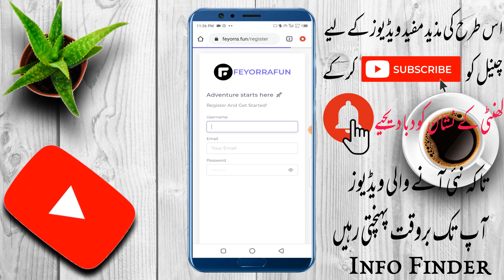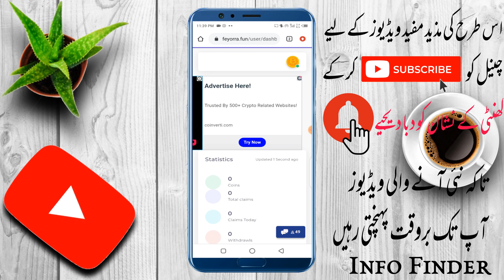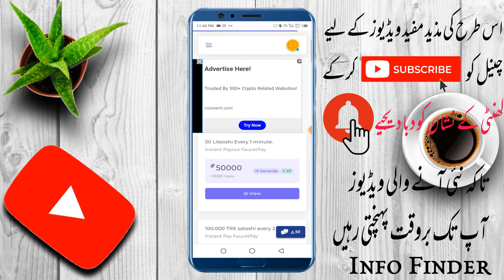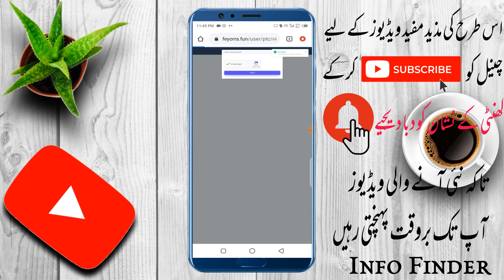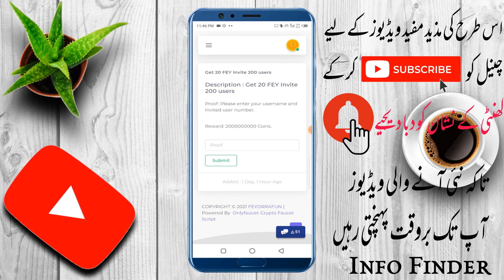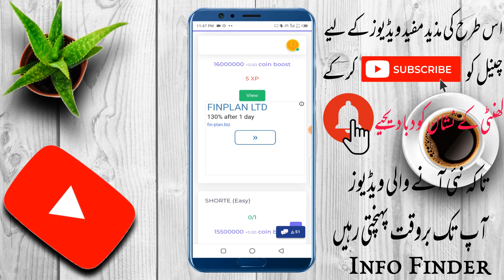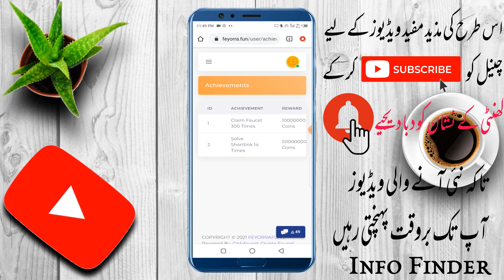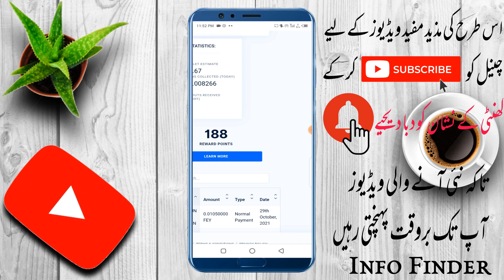Claim Free Feyorra Tokens to Earn Money Online | Feyorra Token Earning With Live Payment Proof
In This Tutorial we Will Guide you through a step by step Process that How you Can Earn Feyorra Tokens For Free Without spending a penny from your own.so stay Calm and Watch the Video carefully.